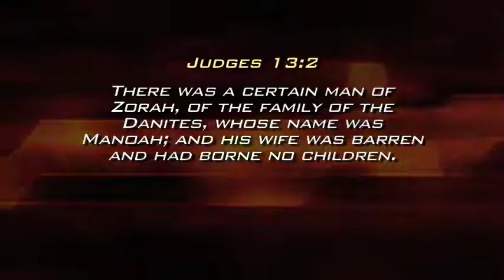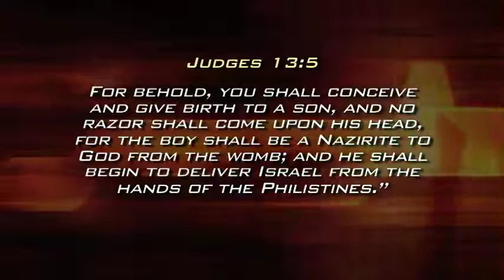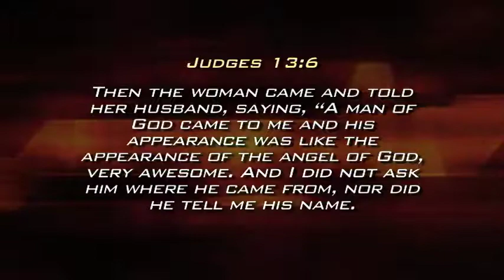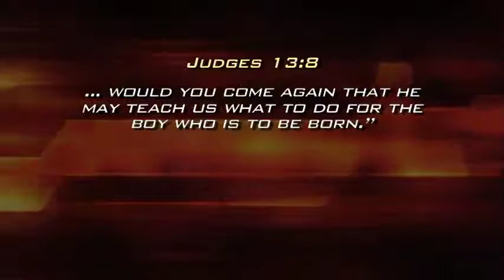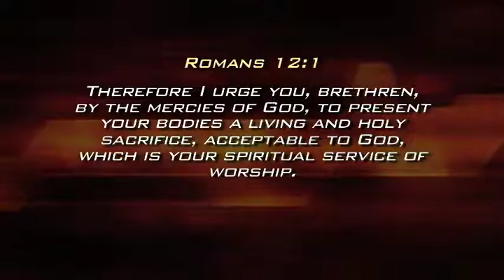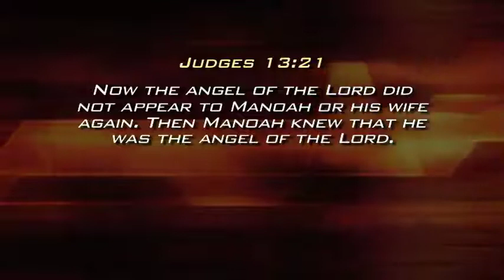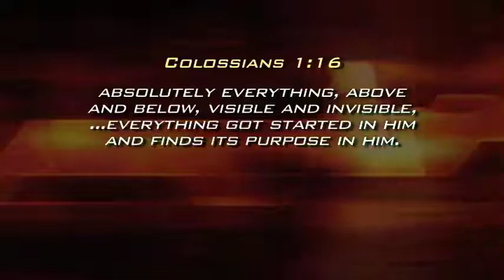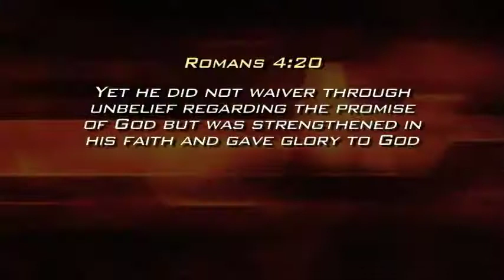Judges 13 - John Honold (One Love Ministries)